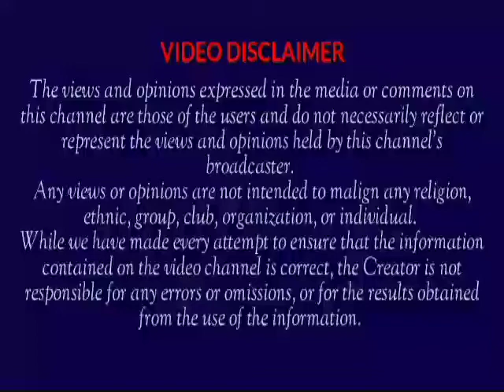Finally!! Baba Ijesa's Lawyer Sheds light On Why And How He Was Granded Bail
Baba Ijesha
Lagos Magistrate
# Latest news
Celebrity Lifestyle
Celebrity Gist